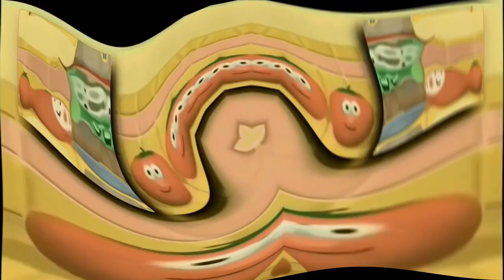Preview 2 Larry Center Effects ^4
NEXT SLOW Preview 2 Larry Center Effects ^5